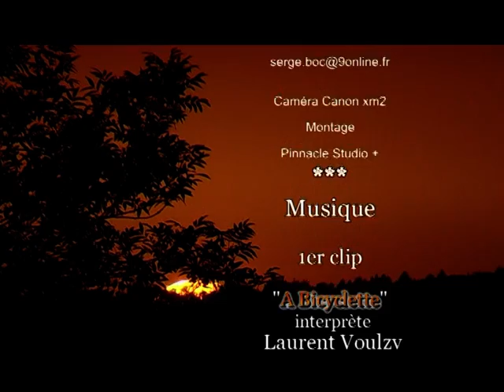Réalisation sergebocquet.fr.mpg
Petit clip qui précede le film de leur mariage
ce n'est pas  musique originale  (changé pour internet)